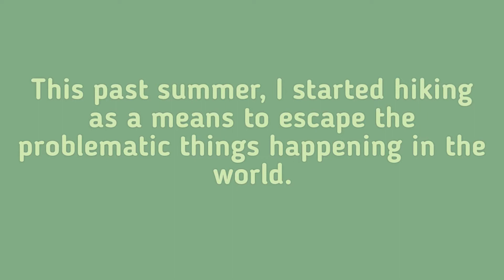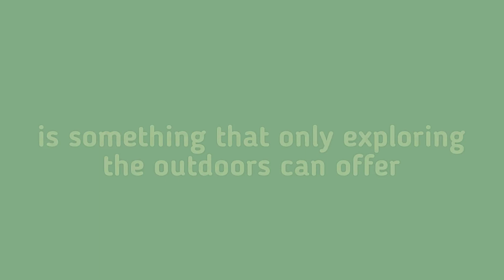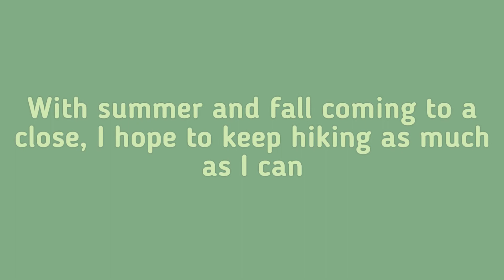M1 Storytelling Vid - Nature is Freeing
For Digital Storytelling M1, done in Animoto.